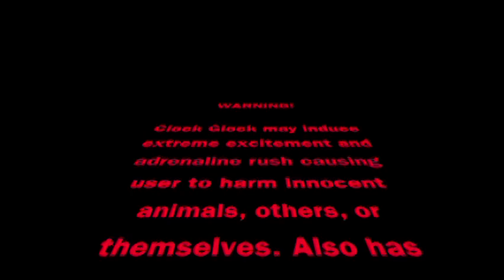The Clock Glock